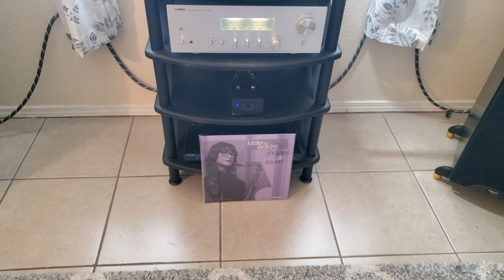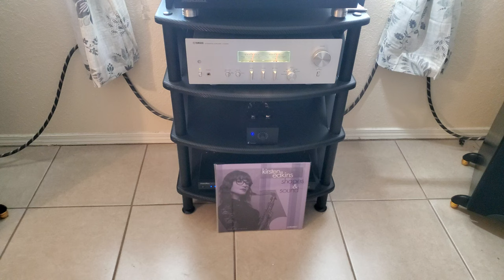Kirsten Edkins Shapes & Sounds (Party Slug). Cohearent Records.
Technics SL1200G,  Audio-Technica AT-LH13 Headshell,  Denon DL103R Cartridge,  KAB TD1000 Damper,  Butcher Block Accoustics Isolation Platform,  Mnpctech Isolation Feet,  Yamaha AS-1200 Integrated Amplifier,  Project Phono Tube Box,  Klipsch RF7 Speakers,  SKW Speaker And Interconnects.